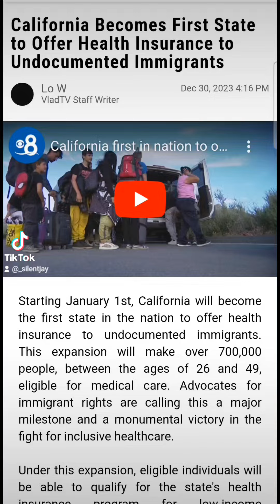California to give FREE HEALTHCARE to Migrants in 2024